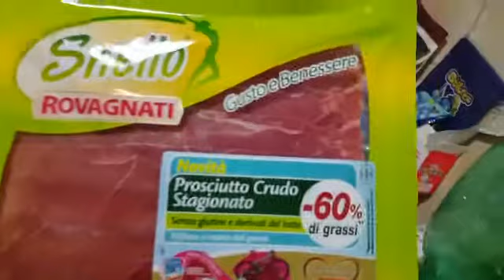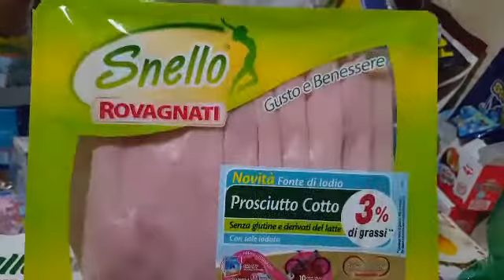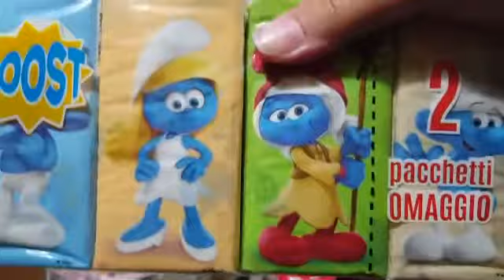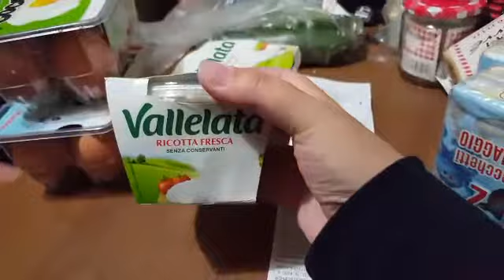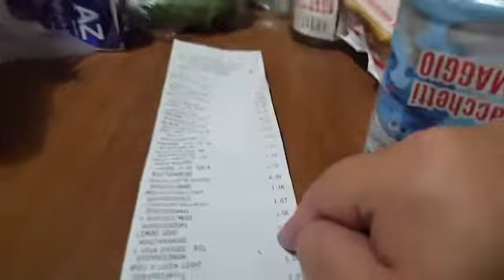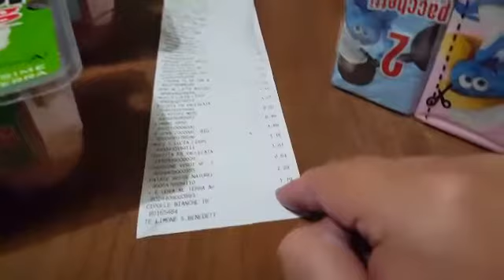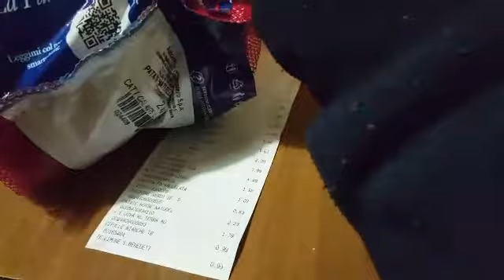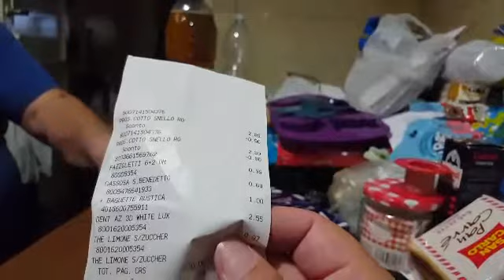La spesa di papà il Divooooo